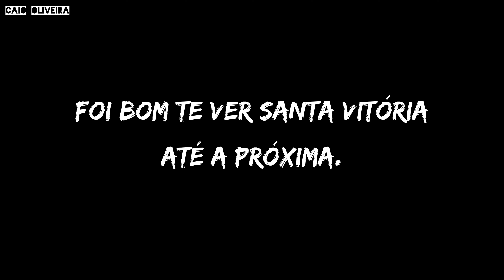Santa Vitória do Palmar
Visitando a terra dos mergulhões.
Taim
Pórtico da cidade
Porto Pindorama
Barra do Chuí
Praia da Capilha